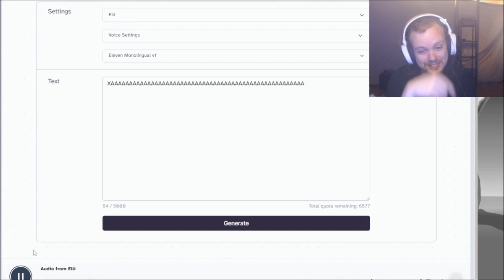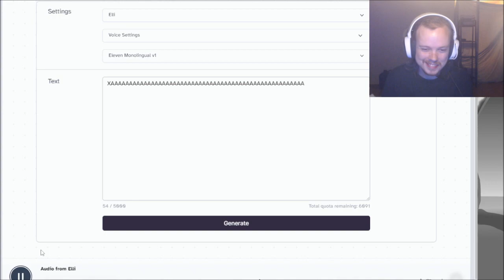The XAAA curse of AI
When you type "XAAA- (recurring)", you get monstrous results.